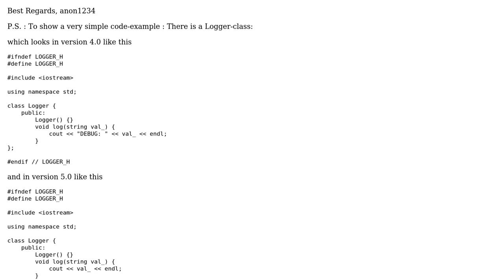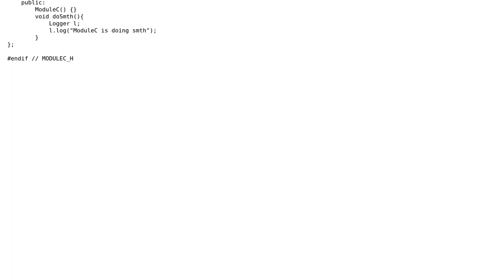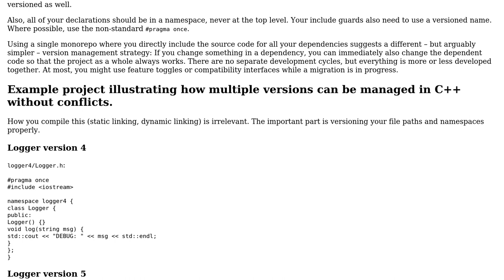How to "state of the art" integrate multiple sub-modules with duplicate dependencies?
Software Engineering: How to "state of the art" integrate multiple sub-modules with duplicate dependencies?

With thanks & praise to God, and with thanks to the many people who have made this project possible! | Content (except music & images) licensed under CC BY-SA | Music | Images & others | With thanks to user mezorian user catfood user amon and the Stack Exchange Network Trademarks are property of their respective owners. You are responsible for your own actions.